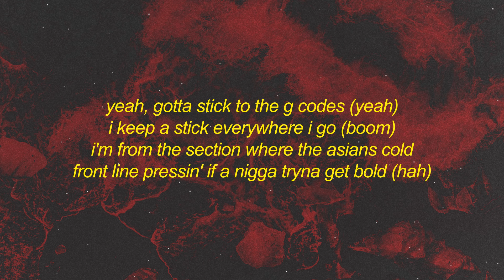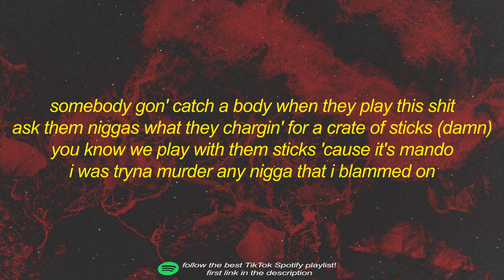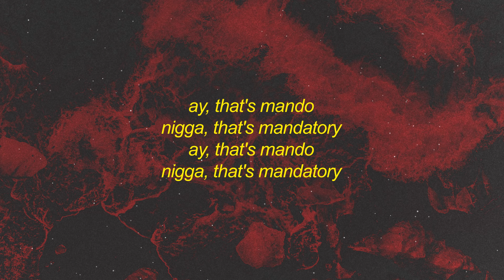$tupid Young - Mando (Lyrics) Feat. Mozzy | catch a case don't snitch that's mando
$tupid Young - Mando (Lyrics) Feat. Mozzy | catch a case dont snitch that's mando

ay
ay (paupa got beats, makin' history)
catch a case, don't snitch, that's mando (that's mando)
ride for your clique, that's mando (that's mando)
broke, hit a lick, that's mando (that's mando)
always with the shits, that's mando (that's mando)
ay, that's mando
nigga, that's mandatory
ay, that's mando
nigga, that's mandatory
yeah, gotta stick to the g codes (yeah)
i keep a stick everywhere i go (boom)
i'm from the section where the asians cold
front line pressin' if a nigga tryna get bold (hah)
married to the streets, i need no wedding ring (i need no wedding ring)
niggas want problems let the choppa sing (boom, boom)
got the gang unit tryna find out everything (uh)
i know a couple niggas told, it's embarassing (it's embarassing)
my hood move packs, so we flip bricks (flip bricks)
we be on a mission tryna get chips (get chips)
that boy think he litty 'til he get lit
459 gang everybody hit licks (huh)
my brother dirt died for a lean bottle
in these cold streets where we don't got no role models (nodels)
older homies showed us a couple things they told us follow
basic shit like, "don't snitch" and how to use them hollows
ay, that's mando
nigga, that's mandatory
ay, that's mando
nigga, that's mandatory
duct tape wrapped around the k-da clip (gang land)
that's on the b, i bought a yoppa from the asian crips (huh)
you get took in off the gang, you gon' take a trip (woo)
i'm tryna walk his ass down when i'm yankin' shit (mobbin')
somebody gon' catch a body when they play this shit
ask them niggas what they chargin' for a crate of sticks (damn)
you know we play with them sticks 'cause it's mando
i was tryna murder any nigga that i blammed on
gangland geekin', i'm just sayin' though
camouflage k-da rockin' a baby rambo (uh)
maneuver the subaru when l be layin' low
them niggas ain't in the field, they be stayin' home (they be stayin' home)
money over zerry zang what it stand for
if you a gangsta, what you niggas take the stand for?
i'm on a whole lot of drugs
and fuck with the nigga young, fasten a blood drum
ay, that's mando
nigga, that's mandatory
ay, that's mando
nigga, that's mandatory